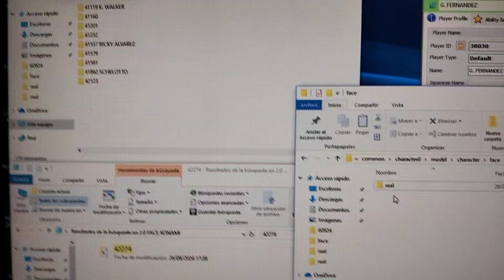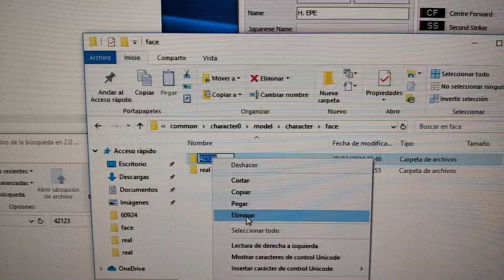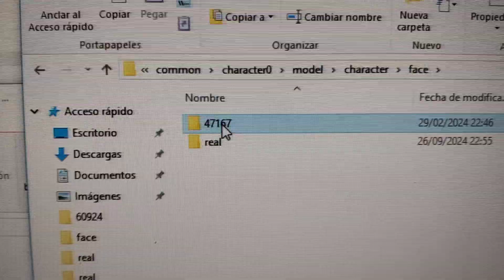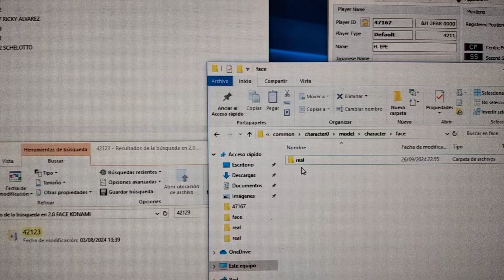EDITORES NO SE PUEDE REPETIR LOS PLAYERS ID UN POCO DE CONOCIMIENTO ANTES DE TOCAR ARCHIVOS